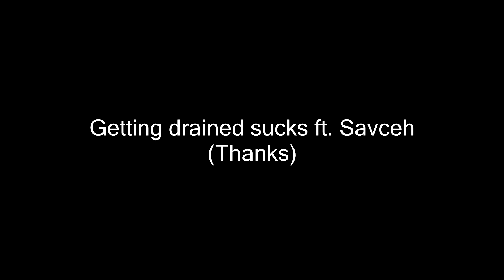I was 10 elo from 2900 elo in Build UHC (Getting drained)